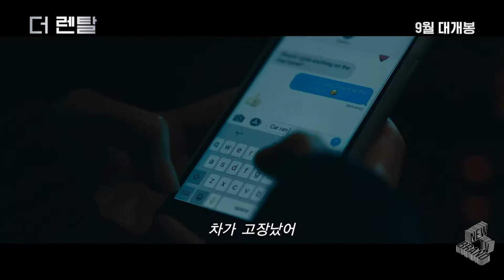(한글자막)개봉영화🎥🎬오피셜 트레일러 모아보기#38주차, Official Teaser Trailer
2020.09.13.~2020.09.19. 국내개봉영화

더 렌탈 : 소리없는 감시자(The Rental, 2020)

지니어스 독(Think Like a Dog, 2020)

공포분자(恐怖分子, The Terroriser, 1986)

어트랙션(Eld & lågor, Swoon, 2019)

비독 : 파리의 황제(L'Empereur de Paris, The Emperor of Paris, 2018)

매지컬 : 공주를 웃겨라(2020)

도망친 여자(The Woman Who Ran, 2019)

뮬란(Mulan, 2020)